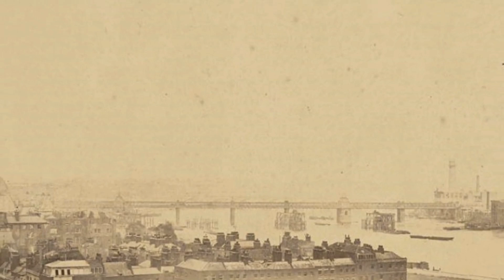Prarasta architektūra ir vienos pirmųjų Anglijos nuotraukų | NUOTRAUKOS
Sąskaita
IBAN: LT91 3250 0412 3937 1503
(Mokėjimo paskirtyje būtinai įveskite žodį „Labdara“)